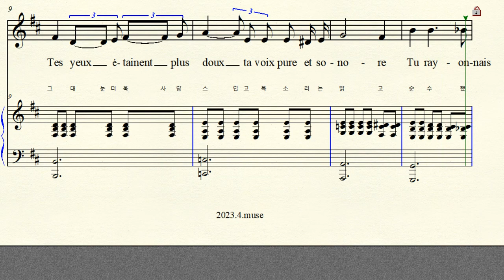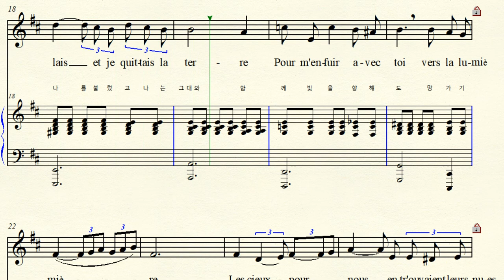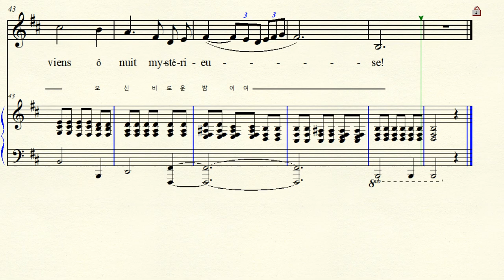MR 5-7 Après un rêve 꿈을 꾼 후에 Faure 포레 B minor 나단조 (For Low Voice)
Text by  Romain Bussine 로만 뷰시느 Giardini 자르디니 (이탈리아어 시를 불어로 번역 ) Après un rêve 꿈을 꾼 후에 B minor 나단조 악보 가사해석 원조성 단3도 내림.